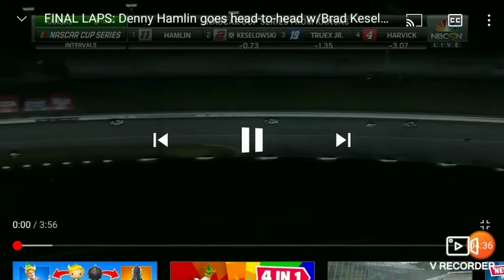Four more NASCAR 2020 Finishes